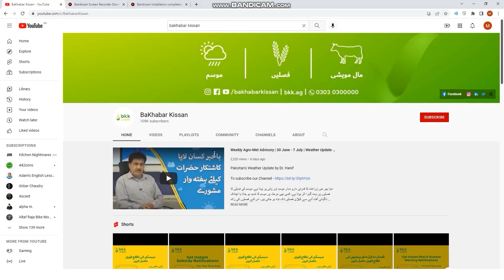Upcoming 2 Weeks Agro-Met Advisory by BaKhabar Kissan | Weather Update | 11-17 Sep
Weekly Agro-Met Advisory by BaKhabar Kissan

فصلوں،پھلوں،سبزیوں،مال مویشیوں، زرعی موسمی معلومات اور ہنگامی زرعی حالات کی معلومات حاصل کرنے کیلئے باخبر کسان ہیلپ لائن 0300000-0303 پر کال، واٹس ایپ یا ایس ایم ایس بھجیں اور حاصل کریں زرعی ماہرین سے مشورہ جات اور زرعی وموسمی اپڈیٹس، اپنی علاقائی زبان میں

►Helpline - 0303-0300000